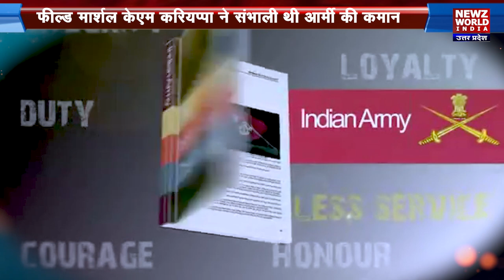Indian Army Day | भारतीय सेना दिवस |15 january | NWINews | NewzWorldIndia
पर NWI की खास पेशकश..
15 जनवरी को मनाया जाता है इंडियन आर्मी डे
फील्ड मार्शल केएम करियप्पा ने संभाली थी आर्मी की कमान
पहला सेना दिवस 15 जनवरी 1949 को मनाया गया था
ये सच है कि जिनमें अकेले चलने के हौसले होते हैं,एक दिन उन्हीं के पीछे काफिले होते हैं...भारत में हर साल 15 जनवरी को भारतीय सेना दिवस का आयोजन होता है…. फील्ड मार्शल केएम करियप्पा के सम्मान में हर साल सेना दिवस मनाया जाता है. इस सेना दिवस परेड का आयोजन करियप्पा परेड ग्राउंड में किया जाएगा... इसकी सलामी थल सेनाध्यक्ष लेते हैं. भारत में पहला सेना दिवस 15 जनवरी 1949 को मनाया गया था... इसी दिन भारतीय सेना की कमान एक भारतीय नागरिक के हाथ में आई थी...ये वहीं दिन है जब भारत के पराक्रम के आगे ब्रिटिश हकूमत ने घुटने टेके थे और फ्रांसिस बुचर ने भारतीय सेना कमांडर इन चीफ का पद लेफ्टिनेंट जनरल केएम करियप्पा को सौंपा था. ।।
इसके बाद से हर साल 15 जनवरी को सेना दिवस मनाया जाने लगा...लगभग 200 साल तक ब्रिटिश शासन की गुलामी के बाद 15 अगस्त, 1947 को भारत को आजादी मिली...उस दौर में भारत आजादी के समय, सांप्रदायिक दंगों का सामना कर रहा था... और शरणार्थी पाकिस्तान से आ रहे थे और कुछ लोग पाकिस्तान की ओर पलायन कर रहे थे. इस प्रकार के अराजक माहौल के कारण, कई प्रशासनिक समस्याएं उत्पन्न होने लगीं। इस दौरान स्थिति को नियंत्रित करने के लिए, सेना को आगे आना पड़ा, ताकि विभाजन के दौरान शांति सुनिश्चित की जा सके...जब आजादी के वक्त, भारतीय सेना की कमान ब्रिटिश जनरल सर फ्रांसिस बुचर के हाथों में थी और उन्होंने भारतीय सेवा कमांडर इन चीफ का पद लेफ्टिनेंट जनरल केएम करियप्पा को सौंपा था
करियप्पा 15 जनवरी 1949 को स्वतंत्र भारत के पहले भारतीय सेना प्रमुख बने...भारतीयों के हाथों में देश का पूर्ण नियंत्रण सौंपने का यह सही समय था...भारतीय सेना की उत्पत्ति ईस्ट इंडिया कंपनी की सेनाओं से हुई थी, जिसे बाद में 'ब्रिटिश इंडियन आर्मी' के रूप में जाना जाता था...स्वतंत्रता के बाद इसे राष्ट्रीय सेना के रूप में जाना जाता है. भारतीय सेना की स्थापना लगभग 125 साल पहले 1 अप्रैल, 1895 को अंग्रेजों ने की थी...लेकिन भारत में सेना दिवस 15 जनवरी को मनाया जाता है...15 जनवरी को एक भारतीय नागरिक के हाथों में सेना की शक्ति का हस्तांतरण देश में सेना दिवस के रूप में चिह्नित किया जाता है.. इस दिन, उन सभी बहादुर सेनानियों को सलामी दी जाती है जिन्होंने मातृभूमि की रक्षा और राष्ट्र की अखंडता को बनाए रखने के लिए अपना सब कुछ न्यौछावर कर दिया है...।।
करियप्पा के भारतीय थल सेना के शीर्ष कमांडर का पदभार ग्रहण करने के उपलक्ष्य में हर साल यह दिन मनाया जाता है। करियप्पा पहले ऐसे ऑफिसर थे जिन्हें फील्ड मार्शल की रैंक दी गई थी। आर्मी डे पर पूरा देश थल सेना के अदम्य साहस, उनकी वीरता, शौर्य और उसकी कुर्बानी को याद करता है।